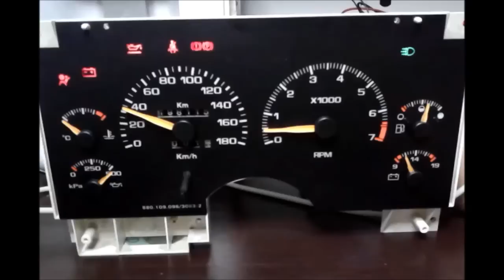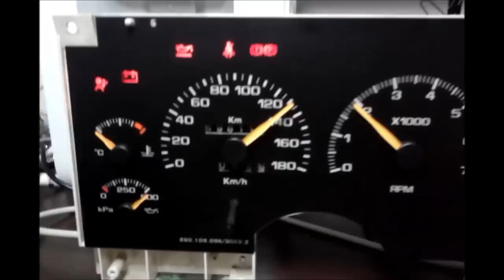Conserto Defeito painel velocimetro Blazer S10 2.2 4.3 v6 2000 em diante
Conserto painel blazer

Endereço para envio :
BUTANTA

Velomotors velocimetros

Conserto velocímetro painel em geral da blazer e s10